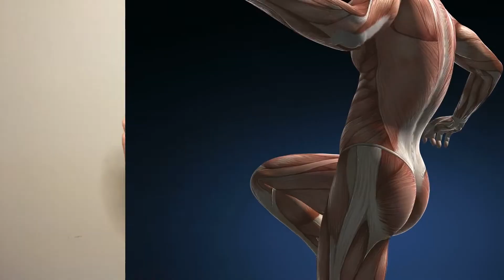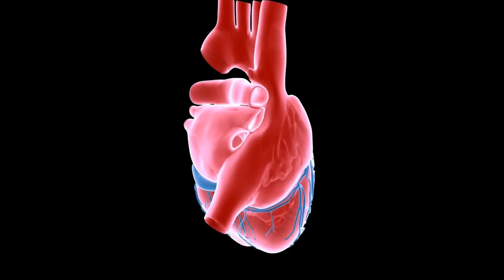3 Tips to Stay Strong & Healthy During Retirement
In this video, Coach Troy gives us 3 tips on how to stay strong and healthy during retirement. Retirement age can vary depending on the individual, but whenever you find yourself entering that stage of your life, you'll want to be ready. When we leave the workforce, we often see a decline in physical activity which can lead to a downturn in our fitness. To make sure you stay healthy for the long-term, there are 3 major practices you can employ. From diet, exercise, and everything in between- find out which 3 things YOU can do to keep yourself strong and healthy during retirement!

Ready to take the steps to lose weight with a personal fitness coach?

Ready to reboot your metabolism to become happier, healthier, and stronger?